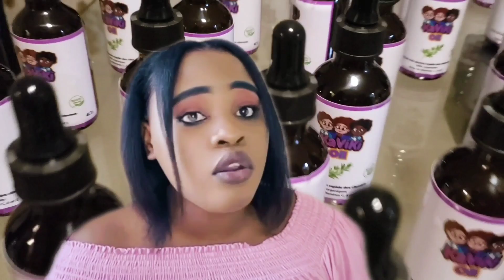5 BAGAY NOU PA DWE SUPÒTE NAN YON RELATYON .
5 BAGAY NOU PA DWE SUPÒTE NAN YON RELATYON .